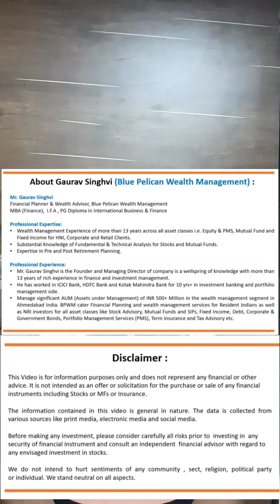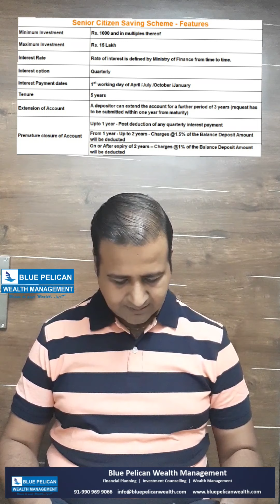Senior Citizen Savings Scheme' 2004 | SCSS Scheme- 2020 | वरिष्ठ नागरिक बचत योजना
About Video:

I have explained about Senior Citizen Saving Scheme'2004 in Hindi. Senior citizen saving scheme deposit (SCSS'2004) is the best investment scheme for senior citizens ( 60 years old and above )

In case you are a senior citizen or your parents are senior citizen, this video is for you. Senior Citizen Saving Scheme is one of best investment products for the Senior Citizen or those who need a fixed income/Guaranteed Income.

1. Who can invest in this scheme?
             a.   Any Indian citizen over the age of 60
             b.   Retired individuals over the age of 55
             c.   Retired defense personnel

2. Features of the scheme
             a.   Account can be opened in any post-office or Nationalized Banks or ICICI Bank
             b.   Joint accounts allowed with only spouse
             c.   Deposit – Min Rs. 1,000 & Max Rs. 15,00,000
             d.   Tenure – 5 years with the option to extend 3 more years

3. Interest Rate – 7.40% for the quarter April 2020 payable quarterly

4.  Taxation
             a.    Rs. 1,50,000 can be deducted from taxable income under section 80C
             b.    Interest income is taxed at the applicable tax rate
             c.    TDS is applicable on interest.

Office No: 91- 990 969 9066 / 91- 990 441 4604